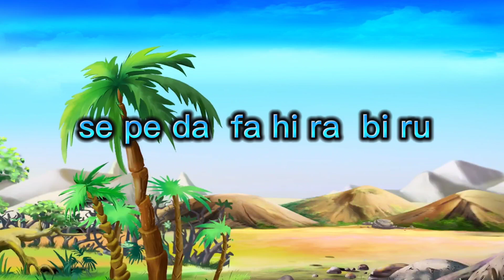belajar cara membaca tanpa mengeja untuk anak tk paud sd,